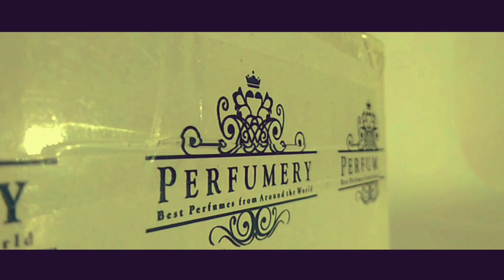Before You Buy Inspired Perfumes from Perfumery | Projekt Alternative | Perfumologist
Projekt Perfumery makes high quality Inspired Fragrances with an unbeatable standards interms of Fragrance, Projection, Performance and Sillage!